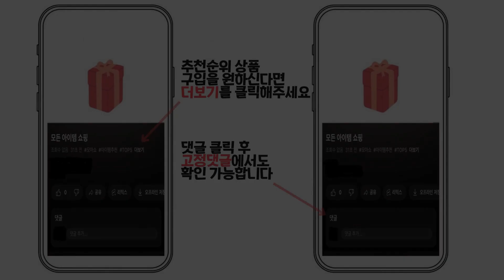2024년 인기 이불가방 추천 TOP5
1위 : 코멧 홈 방수 이불 케이스 특대형 70 x 50 x 28 cm, 그레이, 1개
가격 : 5,490원

2위 : 코멧 홈 방수 이불 케이스 특대형 70 x 50 x 28 cm, 그레이, 2개
가격 : 10,390원

3위 : 코멧 홈 방수 이불 케이스 특대형 70 x 50 x 28 cm, 체크 그레이, 2개
가격 : 9,990원

4위 : 코멧 홈 패브릭 이불 케이스 93L, 그레이, 4개입
가격 : 14,590원

5위 : 보떼하우스 방수 이불가방, 폴라베어 블루, 1개
가격 : 9,890원